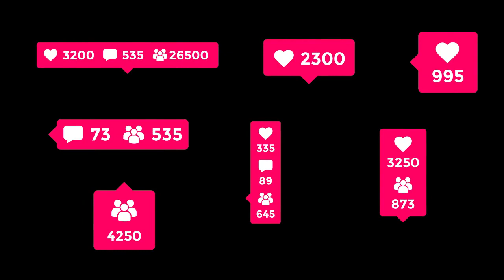Who was Bamsi Alp | Bamsi Beyrak in Dirilis Ertugrul| bamsi bey|By Sharafat Ali Khan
Hello friends!
Thank you very much for watching the full video. Inshallah, I hope you will like this video. The update will reach you in time Inshallah, I will come with another new video till then, take care of yourself, Allah Hafiz

Friends,
      Who is not familiar with the bravery of Bamsi Beyrak who stormed his enemies with two swords.  But was there really such a brave person in Ottoman history or was he a legendary character?  In today's video, we will inform you about some facts about Bamsi Beyraks which you may not know for sure.

Who was Bamsi Alp | Bamsi Beyrak in Dirilis Ertugrul |  | bamsi bey | bamsi

cover topic //
bamsi alp
who was bamsi beyrek
bamsi
who was bamsi alp
who was bamsi
bamsi alp death
bamsi alp tomb
bamsi beyrek
bamsi beyrak
bamsi bey
bamsi alp death scene
who was bamsi beyrek in urdu
bamsi alp history in urdu
bamsi ertugrul
bamsi alp kon tha
bamsi alp history
bamsi osman
bamsi alp real history
bamsi beyrek alp history
bamsi alp in kurulus osman
Bamsi Beyrak in Dirilis Ertugrul
Timestamps
(00:00) Introduction
(01:00) Subscribe our channel
(02:00) Bamsi Birth
(02:40) Bamsi First Fight
(03:30) Bamsi Real Name
(04:10) Ending screen